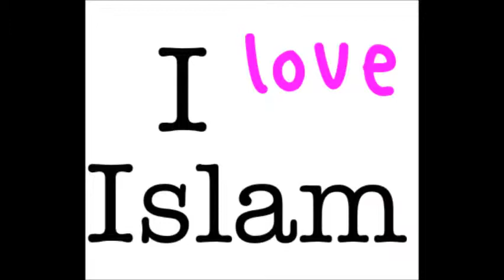ba ouiiii elle s'est convertie à l'islam